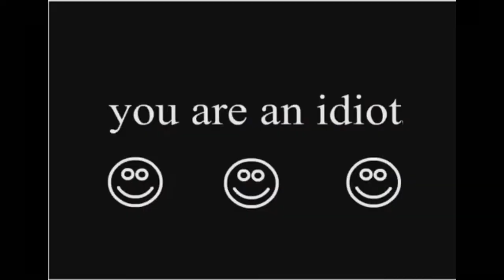Linsanity | NBA 2K16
You smell that? Linsanity is in the room, or video I guess.. whatever! It doesn't matter we are here to recreate Linsanity! We got a TBT 2012 Jeremy Lin. We're going to attempt to score all of our points, with him.

Thank You Edgar for helping me get Sony Vegas 13 and Thank You OSN for inspiring me to make the thumbnail I did. Much appreciated.

Social Media - Twitter.com/DrinkMoreMiik